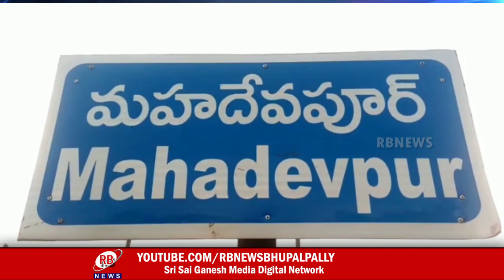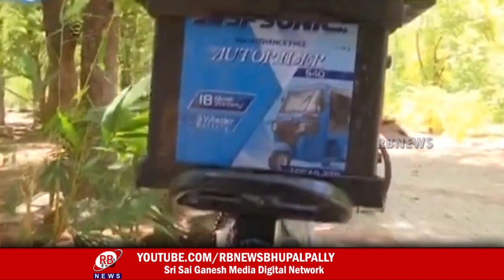14-07-2021 || RB NEWS